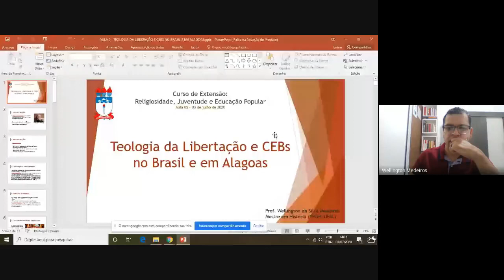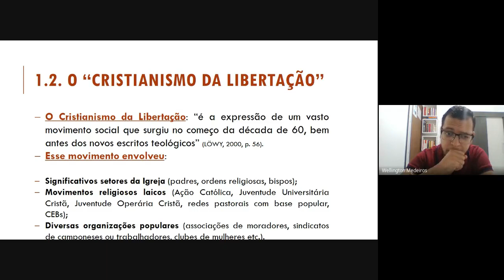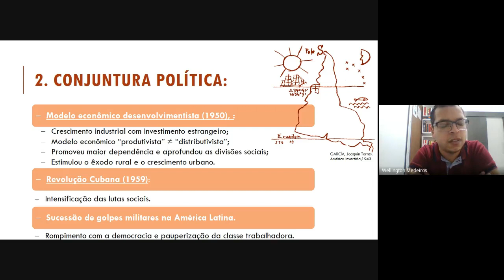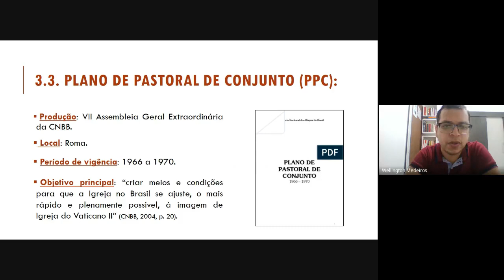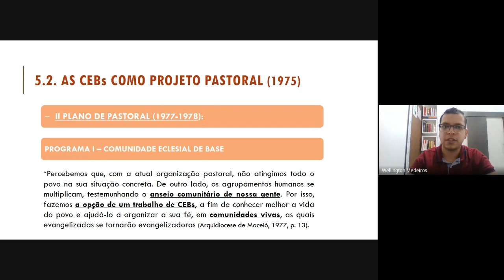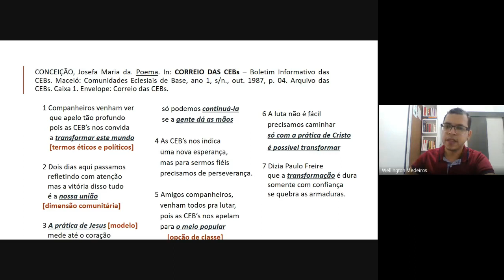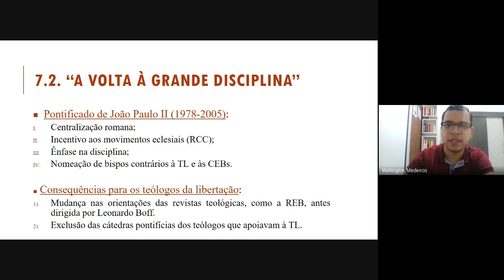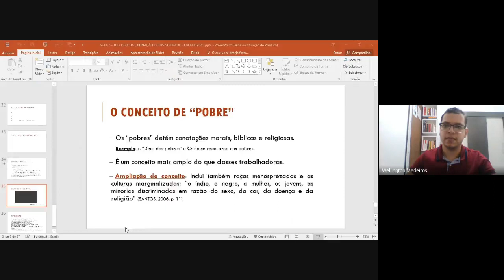Aula 5 - Teologia da Libertação e CEBs no Brasil e em Alagoas (Prof. Wellington Medeiros)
Aula 5 do curso de extensão "Religiosidade, Juventude e Educação Popular" organizado pelo LIER-UFAL e a Casa do Congresso do Povo (MST), ministrada no dia 3 de julho, a partir das 14h.